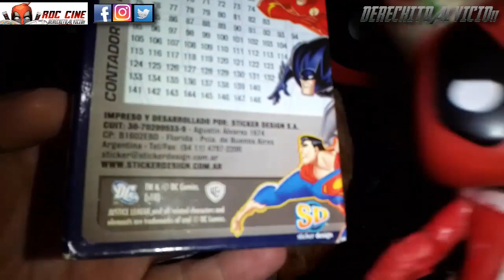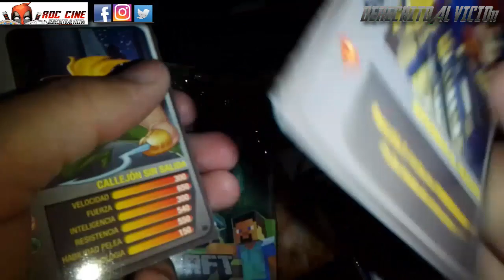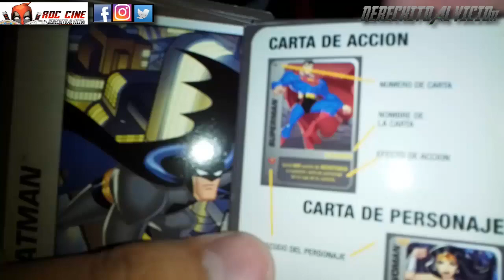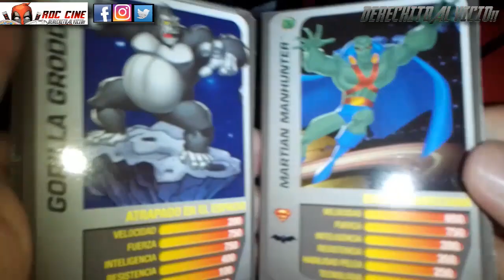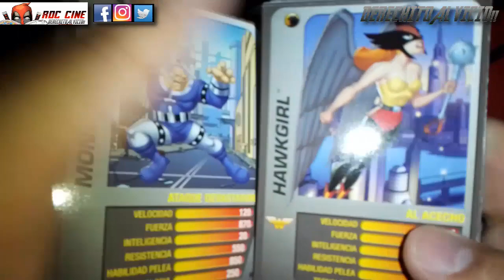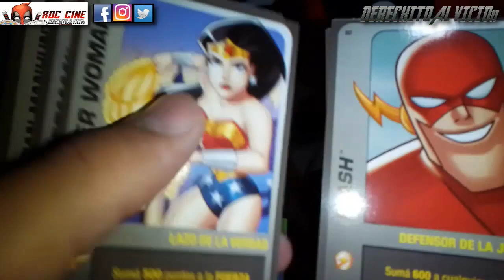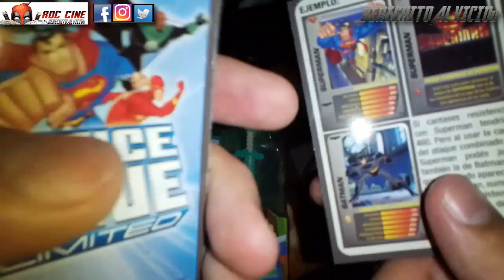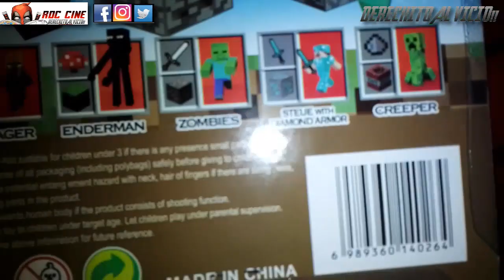[RDC] Unboxing Figura Minecraft y Cartas Justice League Unlimited - Steve Con Armadura de Diamante !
Derechito al Vicio! Somos RDC Cine y en esta ocasion abriremos un juguete de Minecraft de una colección de 6 modelos, junto al unboxing de la Caja de Cartas Coleccionables de la Liga de la Justicia Ilimitada del 2010, serie animada de Warner Bros Animation que incluso tuvo pelicula.